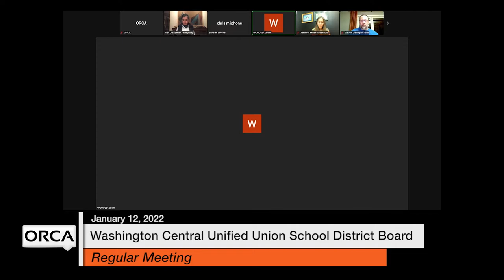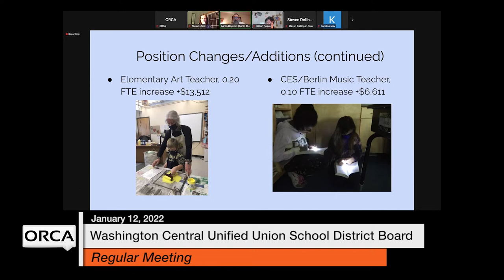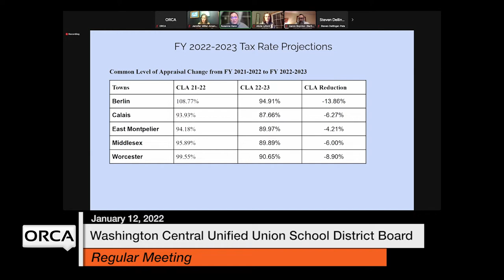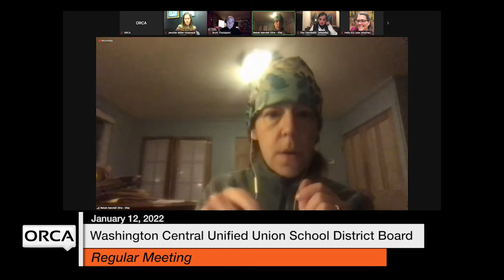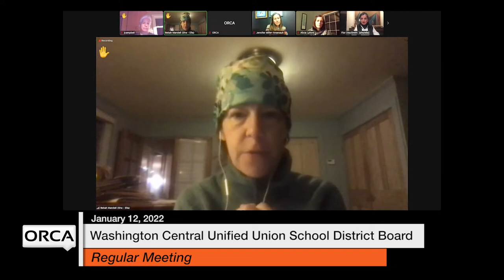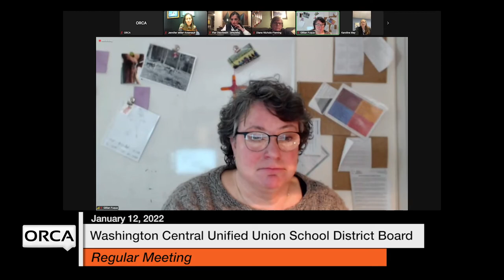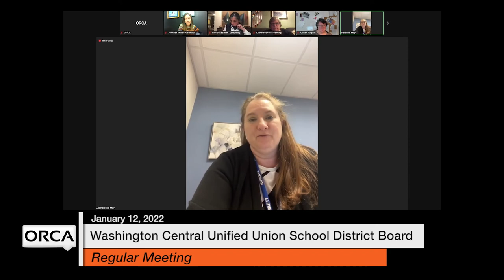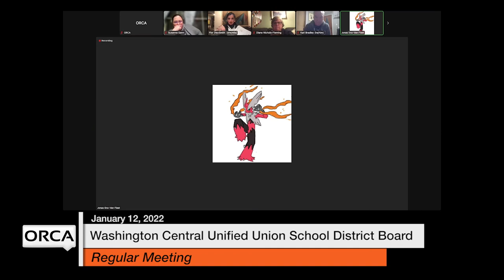Washington Central Unified Union School District - Community Budget Forum January 12, 2022 [WCUUSDB]